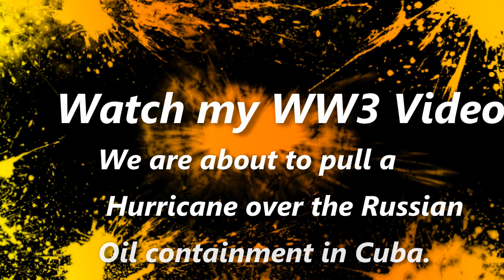Florida Doppler Pulling Hurricane Over Cuba WW3 pt2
Attack on Russian oil fields in Cuba